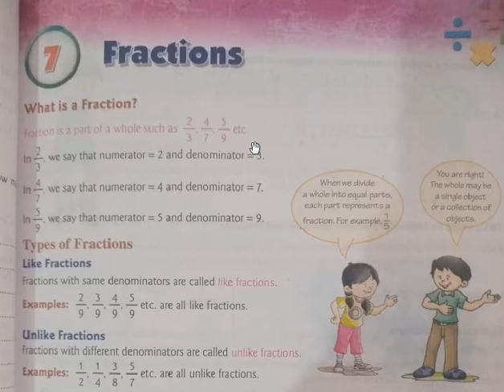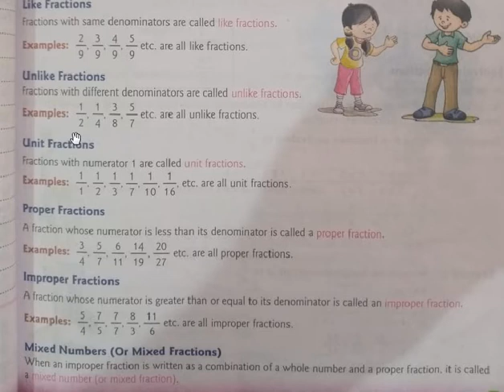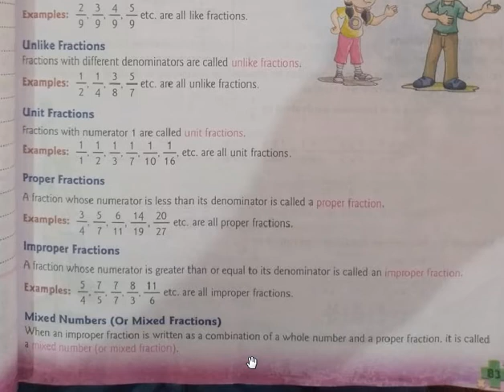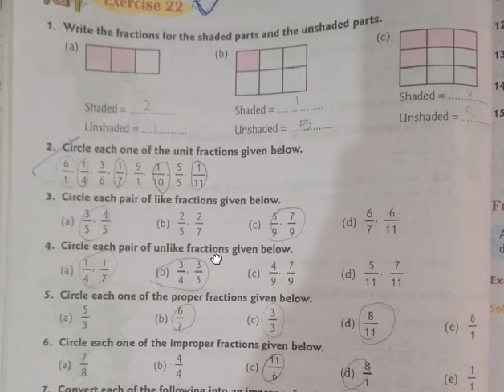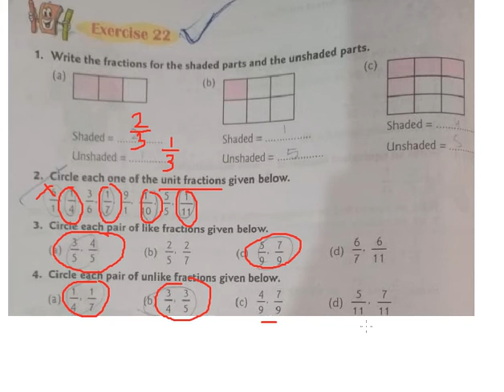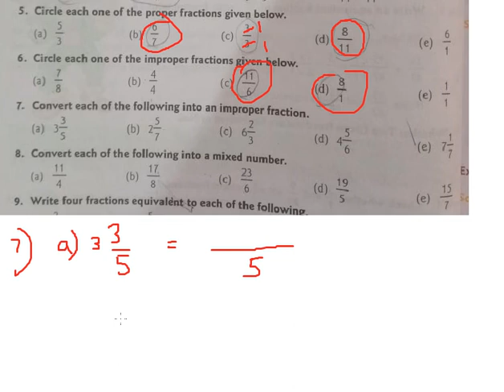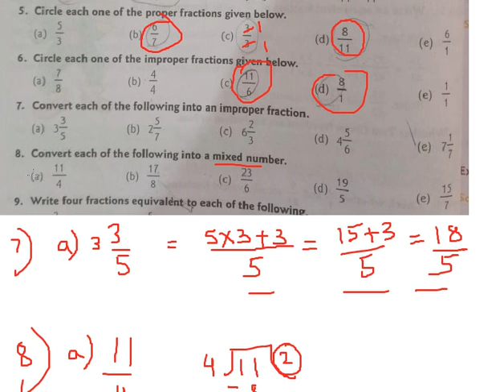Class 5 Maths Ex-22(Q 1 to 8)